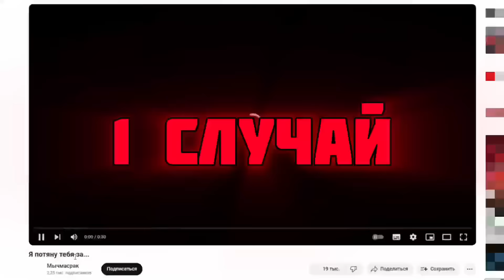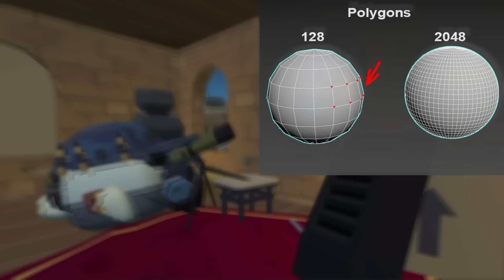СЛУЧАИ РЕАЛЬНОЙ МИСТИКИ В ЧИКЕН ГАН - Chicken Gun мистика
Приветствую зритель!
Чикен Ган - видеоигра шутер-песочница с полной свободой действий. За год изучения мистики в этой игре у меня набралось много реальных мистических случаев с мифами. В этом видео мы взглянем на 3 реальных жутких случая в чикен гане и разберёмся, мистика это, или же нет.
▶ Музыка из этого видео:
Godmode - Blacksmith
Stalker: Dead Air Soundtrack
Музыка из теорий по фнаф